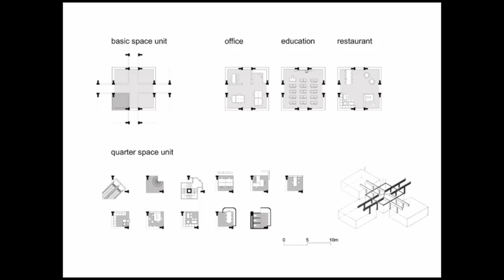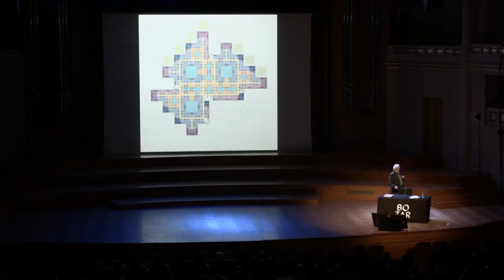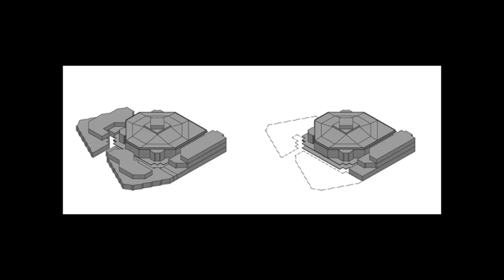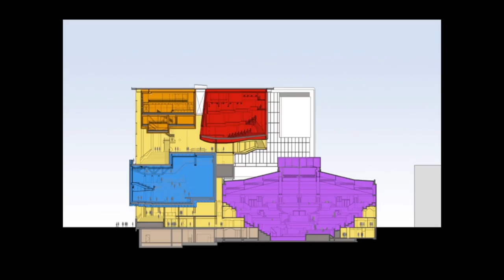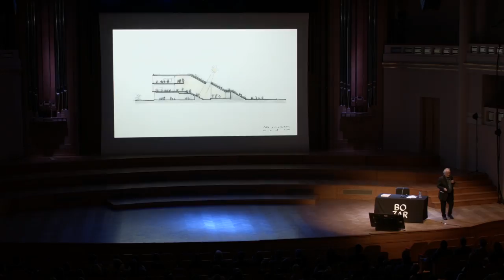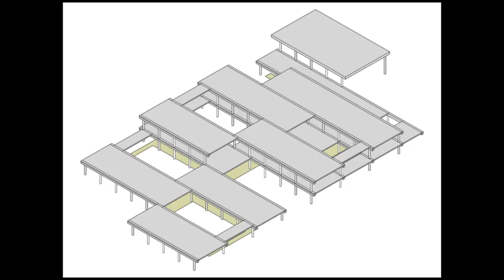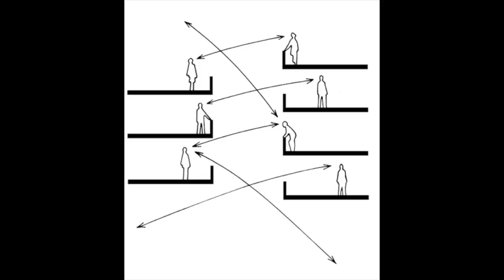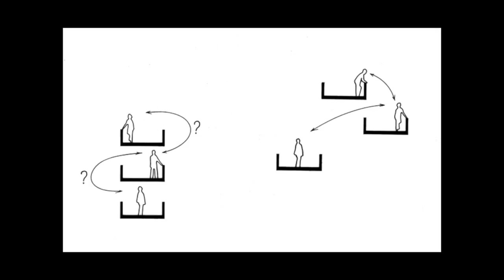Lecture by Herman Hertzberger